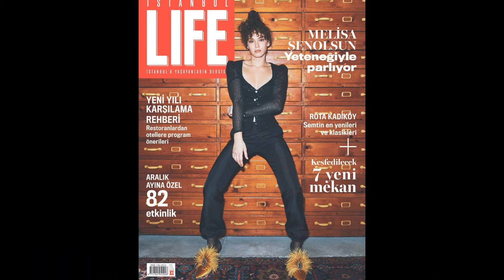Atiye'nin Elif'i Yıldızı Melisa Şenolsun'dan Görülmemiş Pozlar